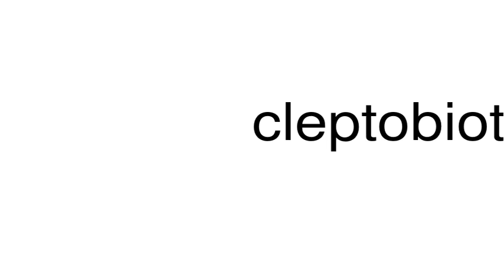How to pronounce cleptobiotic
This is a satire channel. This is a satire channel. How to pronounce the word cleptobiotic.